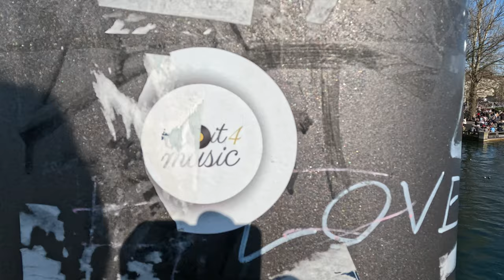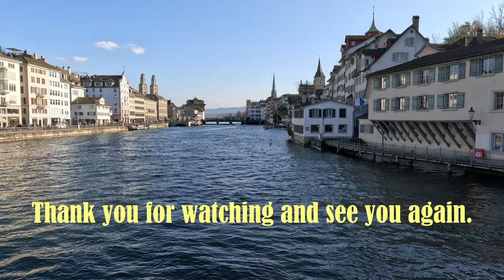A Short Trip To Zürich City (Switzerland)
Spend some leisure time in Zürich.